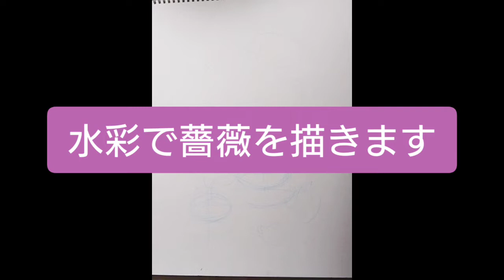【水彩 watercolor】逆光の薔薇を描く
パルプ紙ラングトンに逆光の薔薇を描きました。4倍速タイムラプスです。
濃い色の薔薇が逆光で暗く見えて、色を重ね過ぎですが描きたい印象には近づきました。もっと頑張ります…

ミュージシャン: Winter Foe